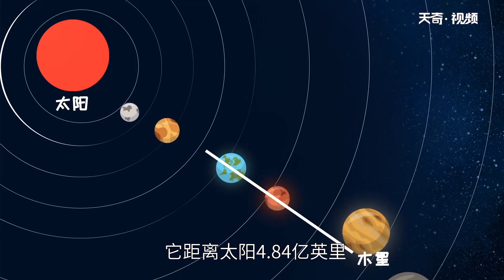太陽系最大的行星 太陽系最大的星球排名